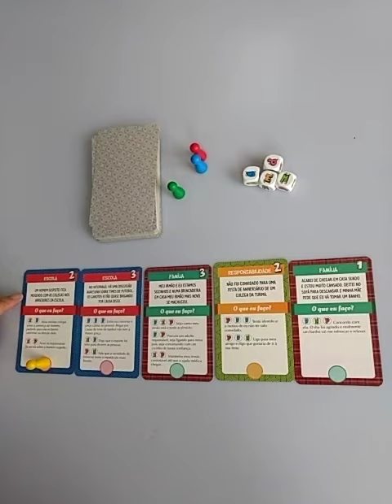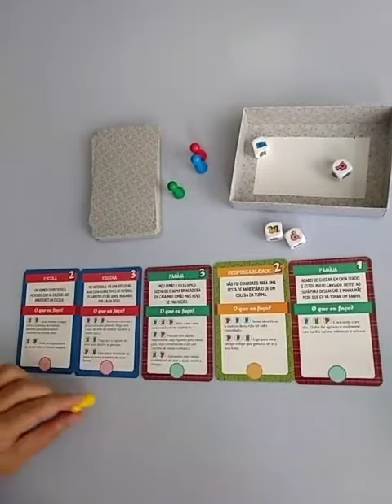4 - RESOLVENDO CONFLITOS - MANUAL DO JOGO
Diálogo, paciência, empatia e humildade são as principais habilidades sociais (HS) para um comportamento adequado e respeitoso. A assertividade é o fator que viabiliza soluções de problemas e evita que outros apareçam.

Em Resolvendo conflitos, há respostas assertivas a questões do cotidiano. Jogue os dados e treine as HS com assertividade e diversão.